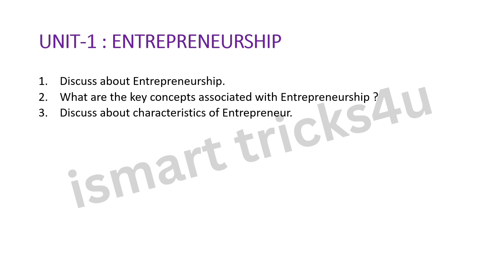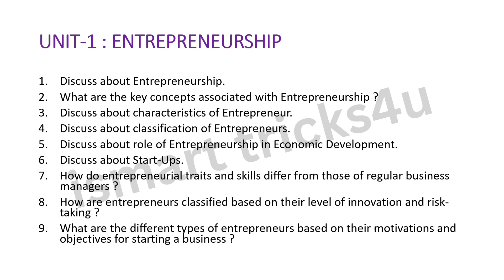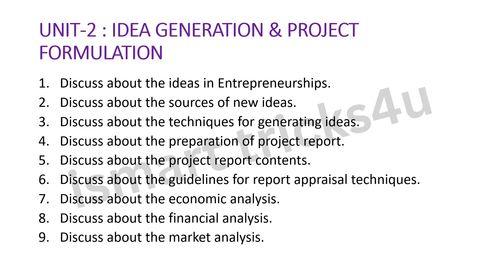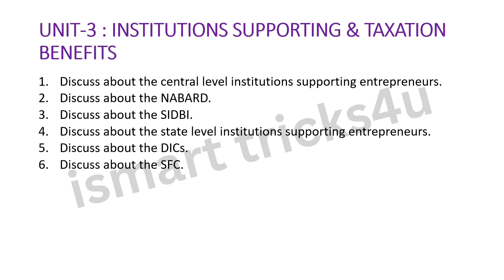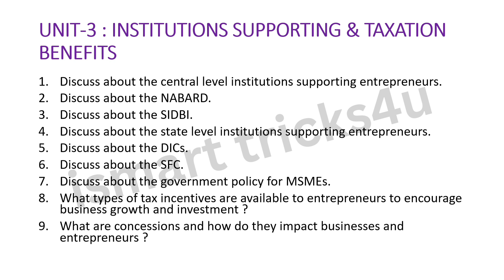Degree 1st sem *Entrepreneurship Development* important questions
Degree 1st sem new syllabus life skill courses syllabus 1.Communication Skills 2.Analytical Skills 3. Entrepreneurship Development 4.Leadership Skills